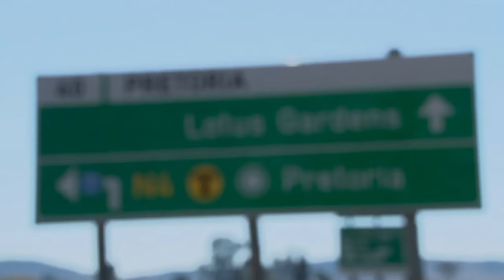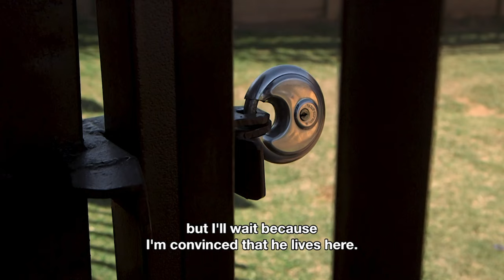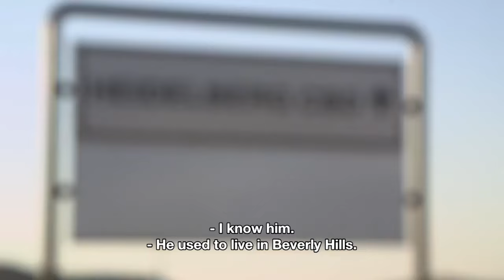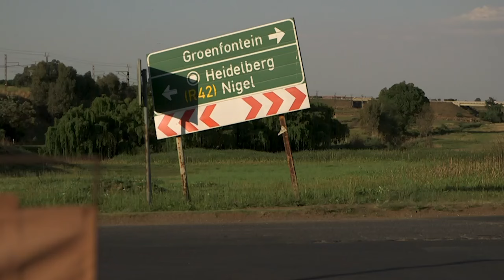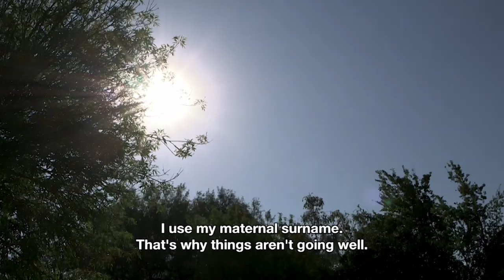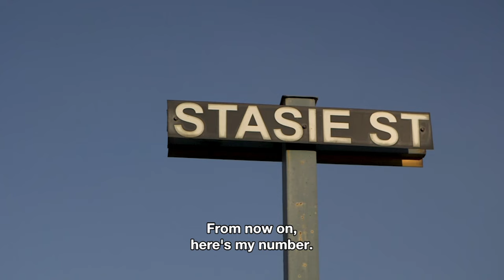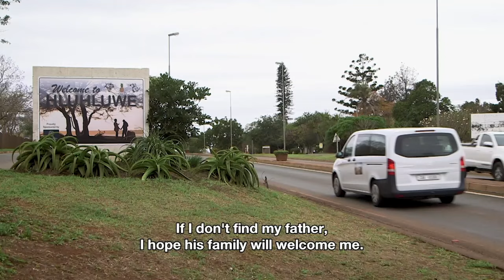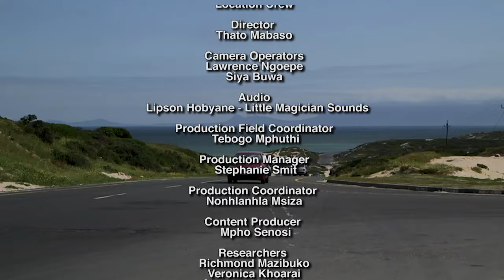Khumbul'ekhaya Season 16 Episode 07